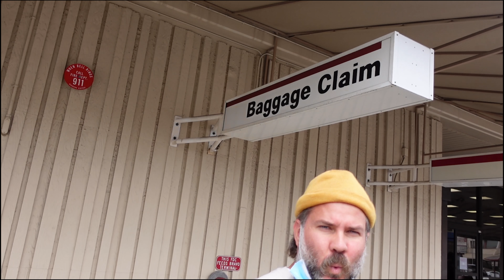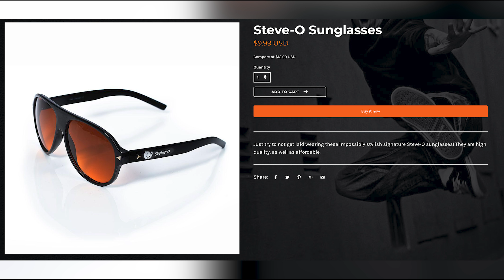Do NOT Try This In Alaska! | Steve-O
Last week in Alaska was nuts! Yeah dude!